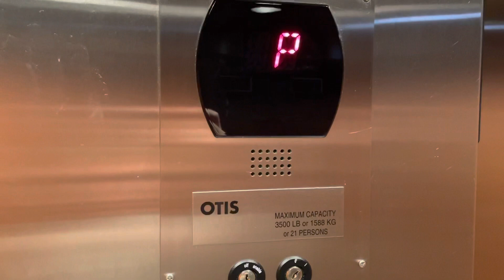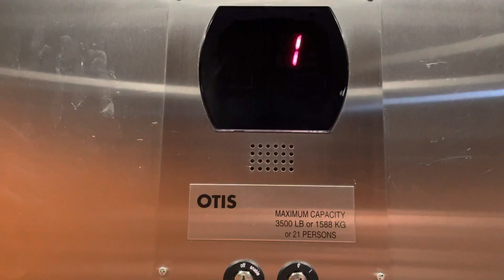Otis Hydraulic (Hydro) Elevator @ Northernaire Three Lakes WI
Recorded June 21, 2023 at 3:37 PM.
Went to every floor.